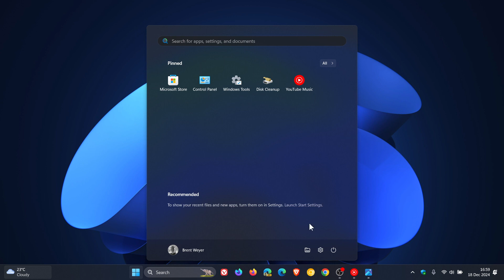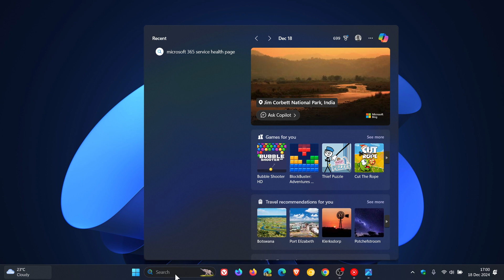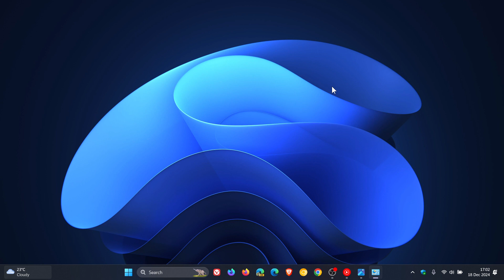How to Stop Windows From Connecting to Wi-Fi Automatically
On Windows whenever you configure a new Wi-Fi network by default, the system will enable the option to connect automatically when the network is in range. Although this makes connecting to the internet faster, it's not a feature that you need on every wireless network.